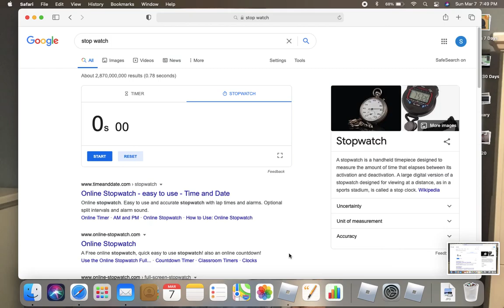TOWER OF DREAMS 3:57 SPEEDRUN (ROBLOX)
wassup y'all today we are gonna be doing another Tod speed run and yeah ik I messed up on teal but it still got my pb BYE